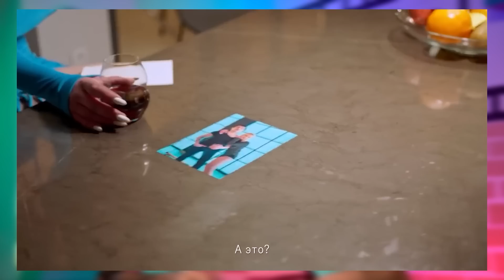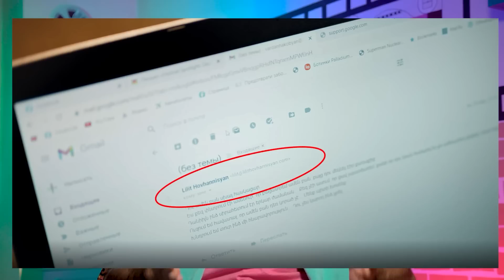TRASH Lilit Hovhannisyan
Production company- Kelvin Film Lab
Source- Lilit Hovhannisyan